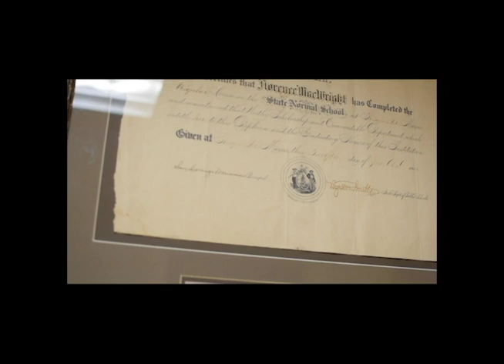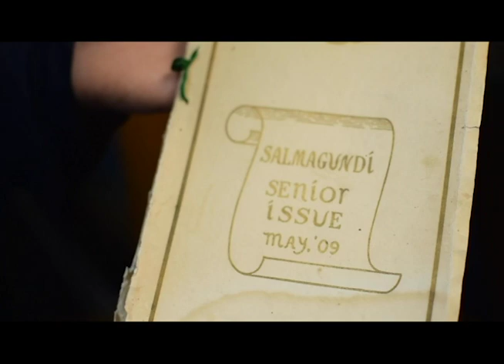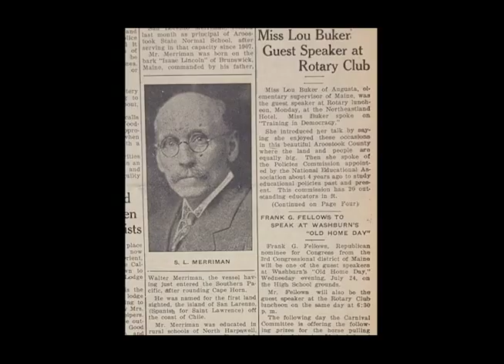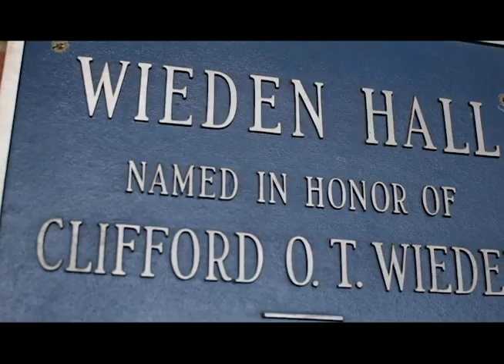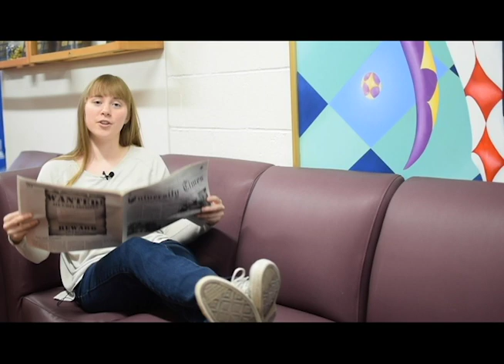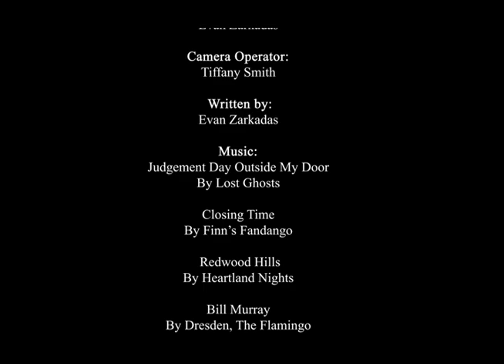The History of UMPI | Student Produced Documentary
The University of Maine at Presque Isle might be a small university in Northern Maine, but it has a very colorful and significant story to tell for every generation. This project was neither a class project or an independent study, but it was solemnly created by two students for their love of the university.

Narrated by:
Evan Zarkadas, Sarah Harris

Produced and edited by:
Tiffany Smith, Evan Zarkadas

Camera Operator:
Tiffany Smith

Written by:
Evan Zarkadas

UMPI Community and Media Relations Office | umpi.edu

Research Credits:
The History of the U of M at Presque Isle:
A Narrative Created by Lynda C. Stawnsz

With Special Thanks To:
University of Maine at Presque Isle
UMPI Community and Media Relations Office
Larry Parks
Raymond Rice
Kimberly Sebold

Filmed on Nikon D3300
Sound: RodeGo & Zoom H1n (Lav mic setup)
Edited in Adobe Premiere Pro